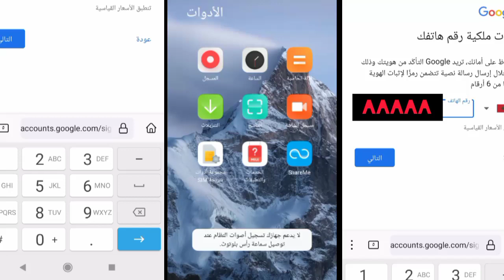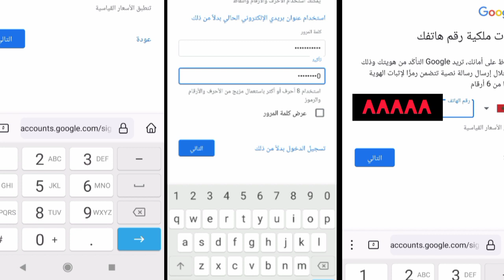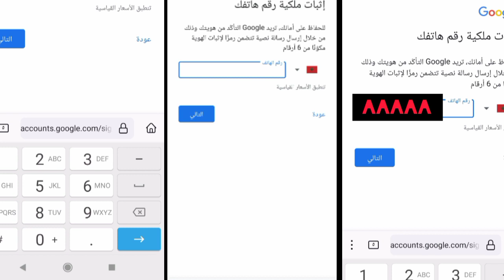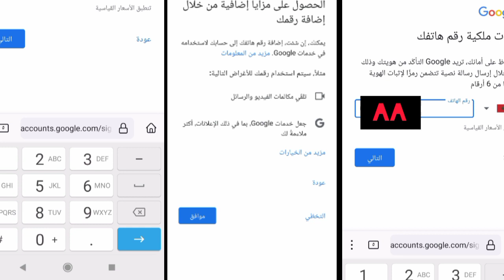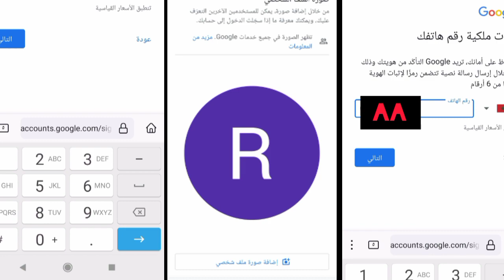انشاء حساب (ايميل)(Gmail)بكل سهولة في تواني بالطريقة الصحيحة 👍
انشاء حساب جيميل بكل احترافية ما عليك سوى اتباع الفيديو إلى الاخير
كيفيه انشاء حساب جديد من كوكل
كيفيه انشاء حساب جيميل بكل احترافية
كيفيه انشاء حساب جديد بكل سهوله